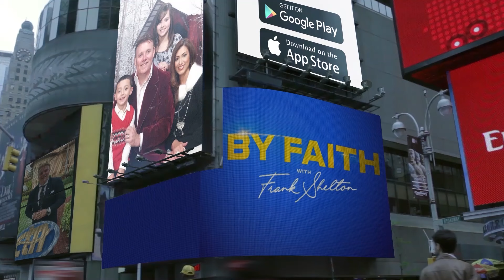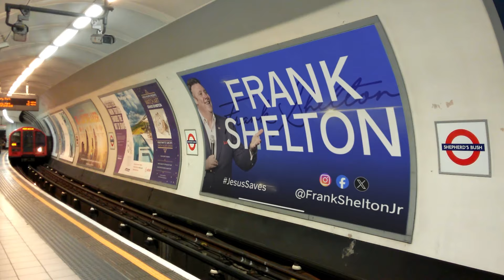Frank Shelton GLOBAL App! Now Available!!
It's Official! The Frank Shelton GLOBAL app is now available for both Apple & Android. It is also available on Apple TV, ROKU & more! It is FREE! This state of the art app includes Frank's powerful sermons, his BY FAITH TV ministry that airs across America and four continents weekly. HIs radio ministry and we just added 320 messages, interviews and life lessons on the podcast. It has a built in BIBLE for you to grow in your journey with JESUS and a section from his wife, Ruth sharing what is on her heart.